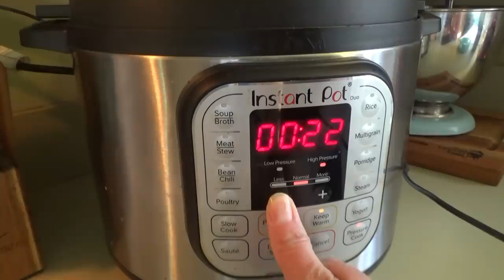THE BEST HOMEMADE CARROT CAKE | DAY IN THE LIFE!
Hey family!!! In today's video we're bringing back an old favorite!

Ingredients
Cake:
One
1 ¼ cups unsweetened applesauce or oil, this is what my Nana used
2 cups granulated sugar
3 eggs room temperature
Two
2 cups all-purpose flour
1 teaspoon baking soda
1 ½ teaspoon baking powder
½ teaspoon salt
1 teaspoon cinnamon
Three
2 cups grated carrots
1 cup shredded sweetened coconut
1 cup chopped nuts optional
1 tsp vanilla
1 cup crushed pineapple not drained! {use the pineapple in JUICE not syrup}
Buttercream Frosting:
½ cup butter softened
8 ounces cream cheese softened
1 teaspoon vanilla
16 oz powdered sugar
top with toasted pecans or coconut if desired

Instructions
Combine #1 ingredients. Add #2 ingredients. Stir in #3 ingredients.
Pour into a lightly greased 9 x 13 , two 9-inch pans or three 8-inch pans. (The cake is very moist so cutting parchment for the bottom of your pans will ensure they don't stick. I prefer to use the non-stick baking spray that has the flour in it for easy cake removal.)
Bake for 35-40 minutes for the 9x13 and 9-inch pans and 25-30 minutes for the 8-inch pans. You're looking for an inserted toothpick to come out clean.
Let cakes cool for 10 minutes in the pan and then remove to a cooling rack and let cool completely.
For the frosting:
Beat the butter and cream cheese until nice and fluffy. Add in the vanilla and powdered sugar and beat until nice and smooth.
Invert the cake onto a cake plate or stand.
Apply a generous dollop of frosting and spread...
Gently place the second cake on top and continue frosting. Repeat with the third cake if you made three.
Refrigerate for an hour before serving for best results.